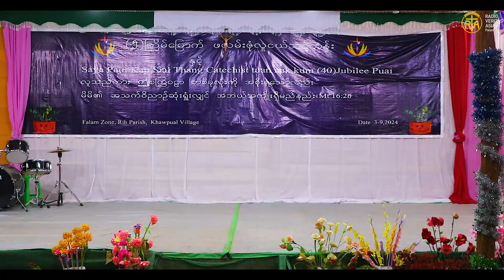Mangkheng mino laam zuam nak